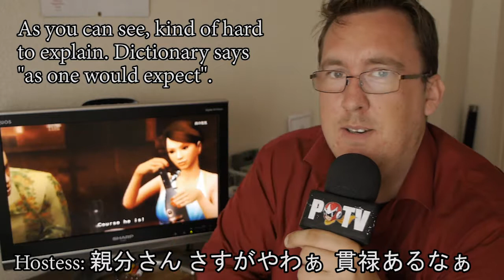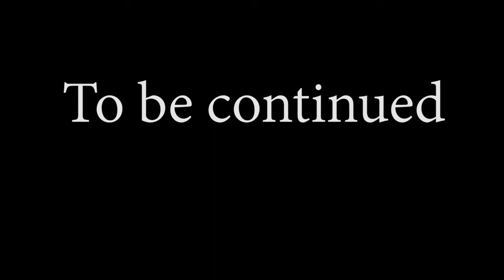Learning Kansai Dialect from Yakuza 2 - Part 1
I've always been a bit interested in the kansai dialect, after first hearing it in GameCenter CX and Yakuza games(Majima uses it). After I recently made a transcript of one of my favorite scenes from the series, the one in Yakuza 2 where Kiryu meets Goda as he's tormenting one of this own guys, brought the transcript to a teacher who knows the dialect, now I know some more so let's have a look at the scene and what we can learn. ええで?